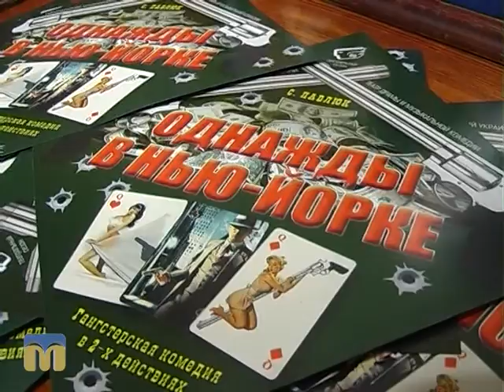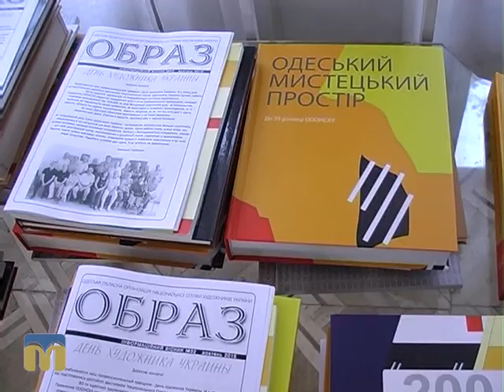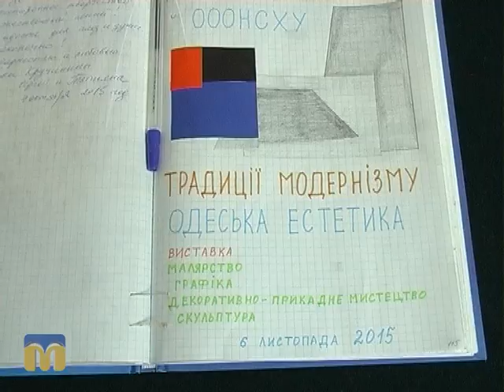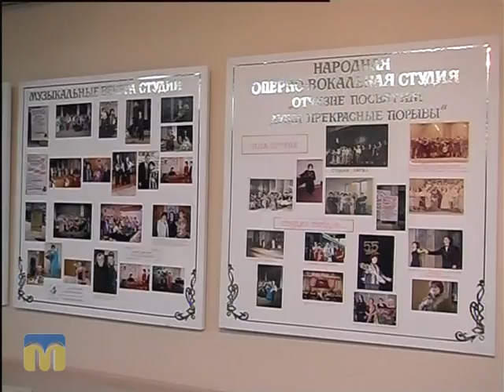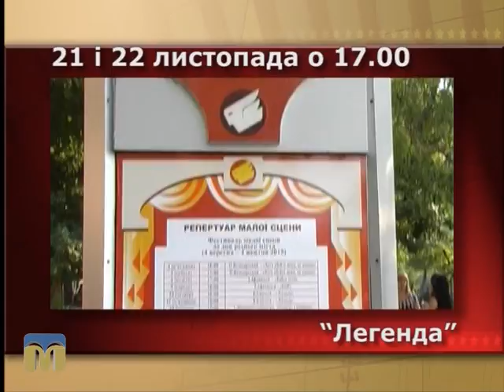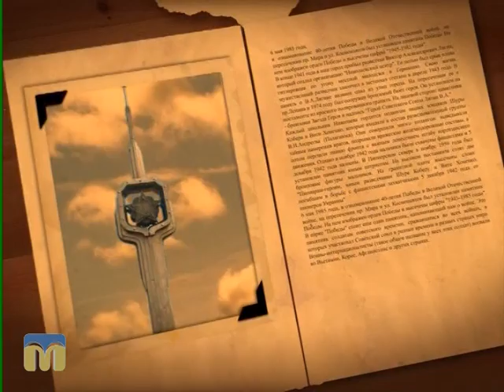Я тут живу 13.11.20 15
Підсумок культурного, мистецького життя регіону за тиждень, анонси найцікавіших подій — у програмі “Я тут живу” з Інгою Хоржевською.